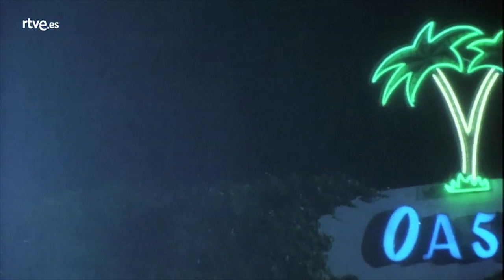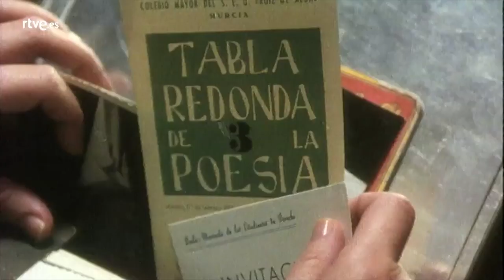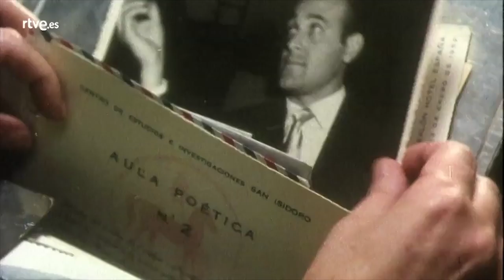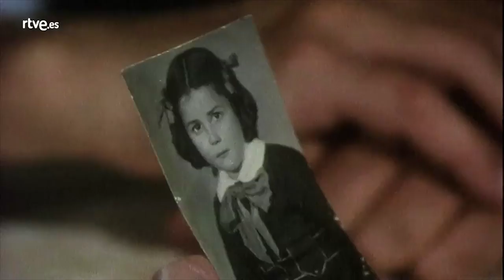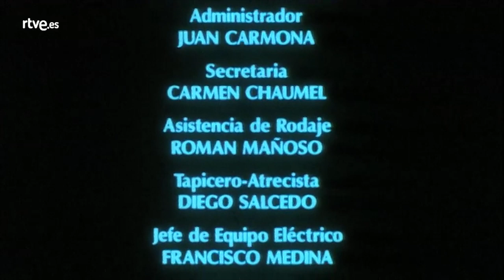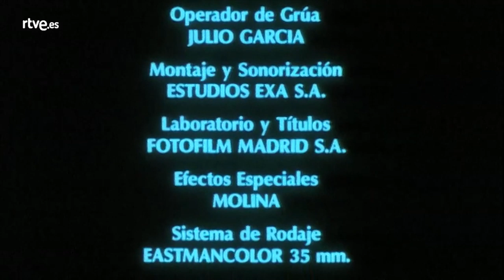Historias del otro lado: 1x06 - El gran truco | RTVE Archivo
Dos amigas, Mabel y Loli, se encuentran al cabo de 20 años. Mabel entrega a Loli una carta de un viejo amor, buen prestidigitador y vulgar mago, que también se acuerda de ella. Evocado por la lectura de la carta, el antiguo amor cobra presencia real...

Dirección: José Luis Garci
Guión: Juan Manuel Lamet
Intérpretes: María Massip, Concha Cuetos, José Soriano, Paco Valladares, Jesús Puente, Pepe Lara, Lourdes Ferriol y Arantxa Atutxa